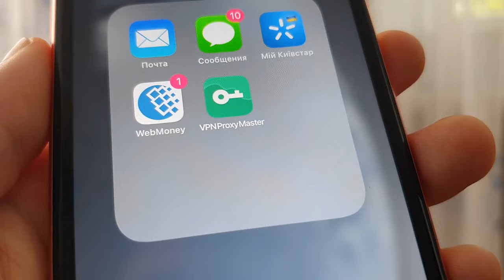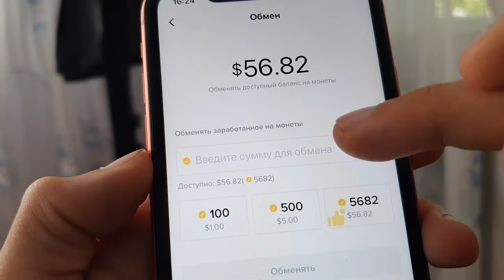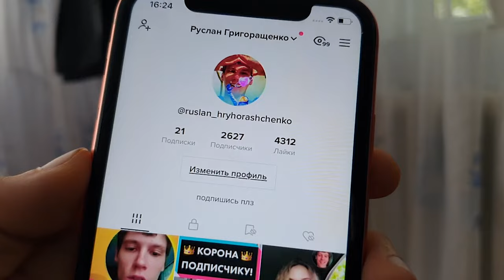Как менять АЛМАЗЫ (доллары) на МОНЕТЫ в ТИК ТОКЕ с айфона!